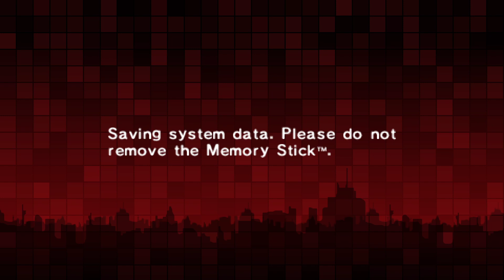Let's Play Persona 2 IS! Part48 -Metall Mama!